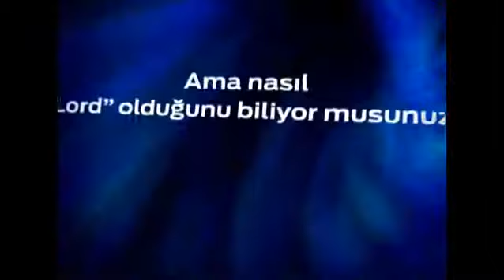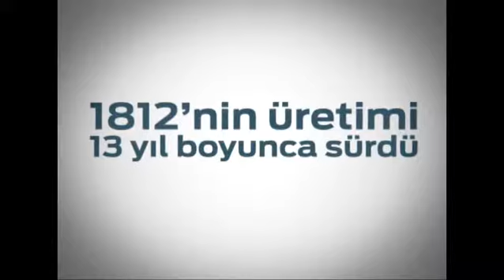Yolların Lordunu Nerede Görseniz Tanır mısınız?